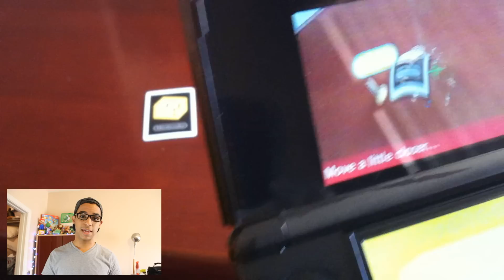3DS Unboxing, Review, Impression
Here is a video review of Nintendo's newest console.